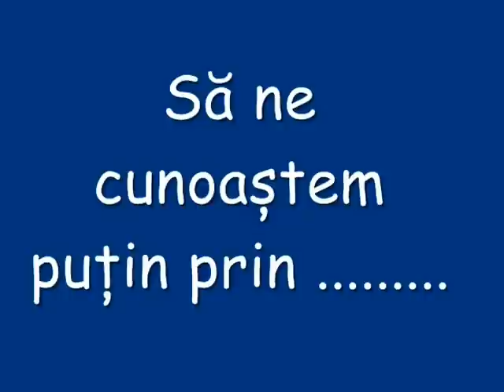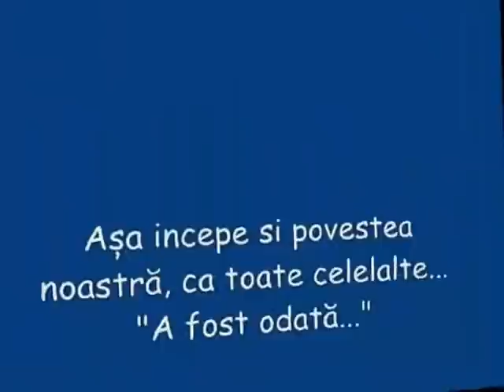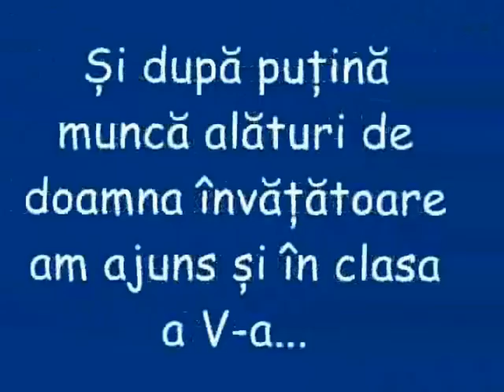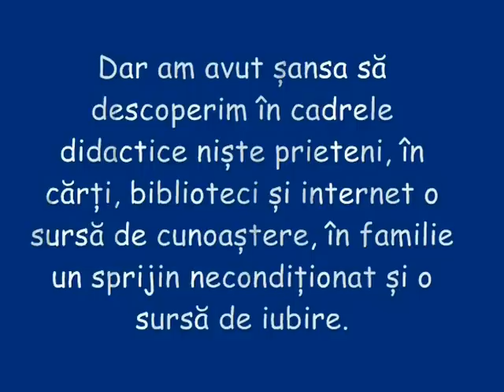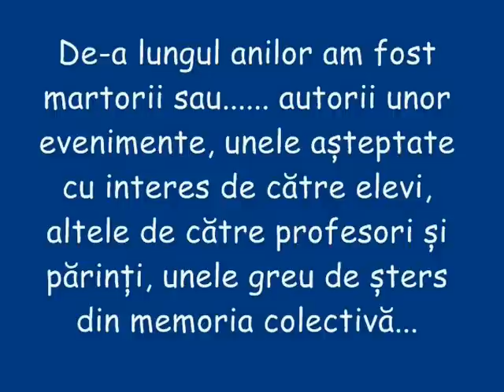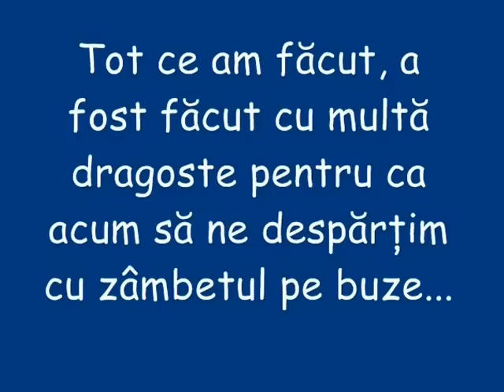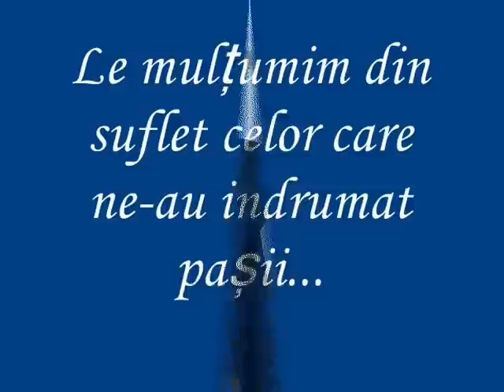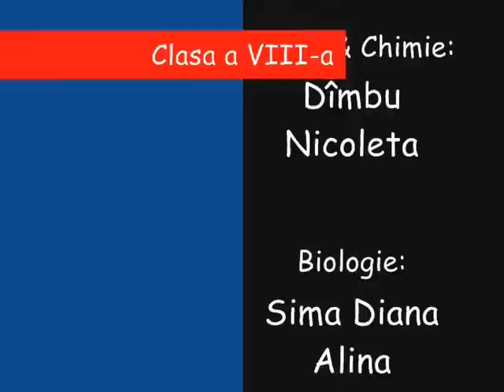Remember clasa a VIII-a Rebricea 2012